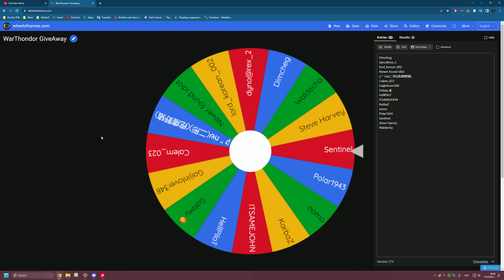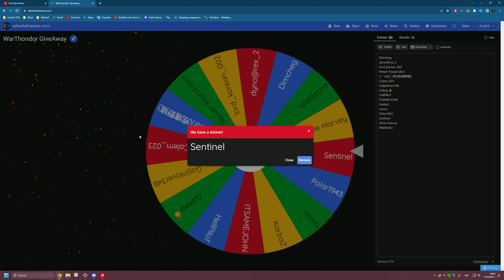War Thunder | GiveAway Winner of Saturday...